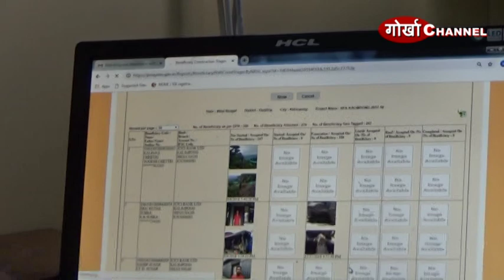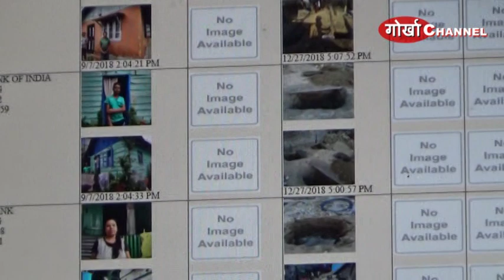GORKHA CHANNEL KALIMPONG NEWS 9 FEB 2019